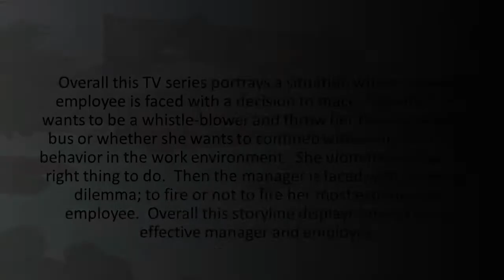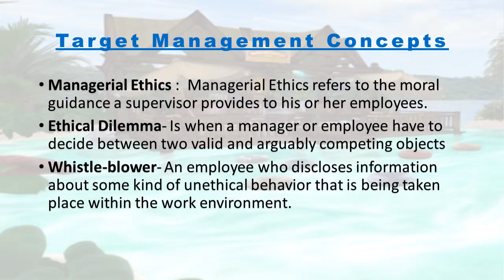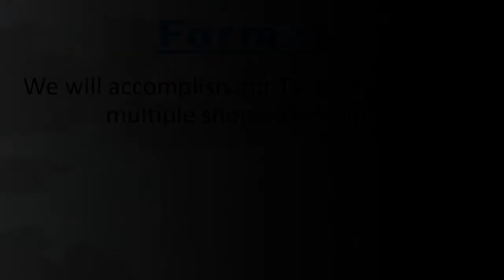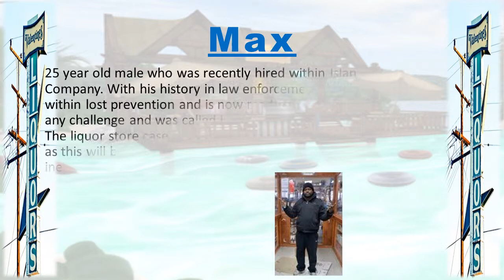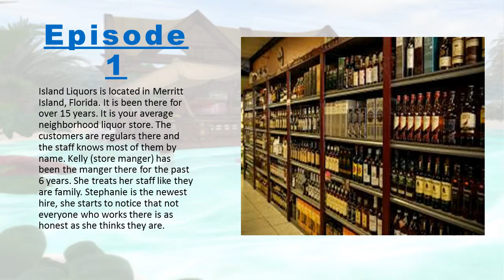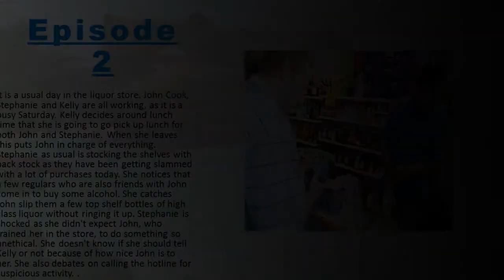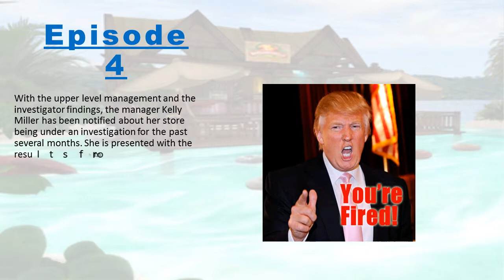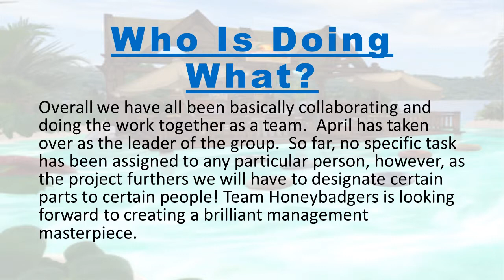Team Honeybadgers Midterm Project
Island Liquors Team Honeybadgers MAN3025.791F15